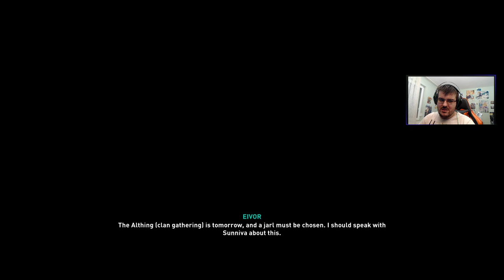Vallhala het, kozel a vegallomashoz #29 (Main story ending)